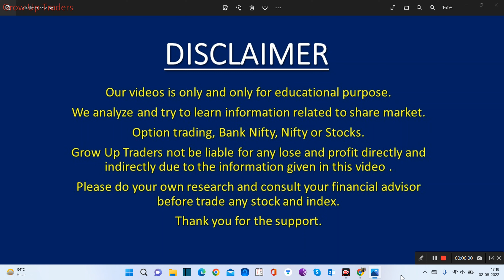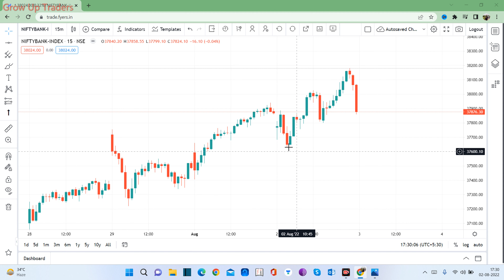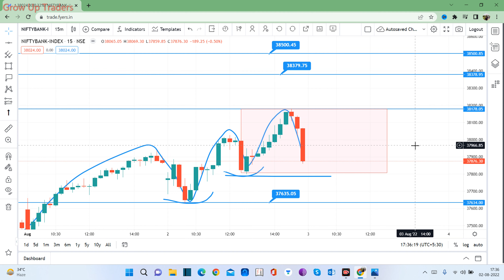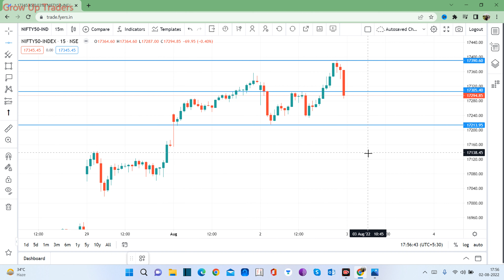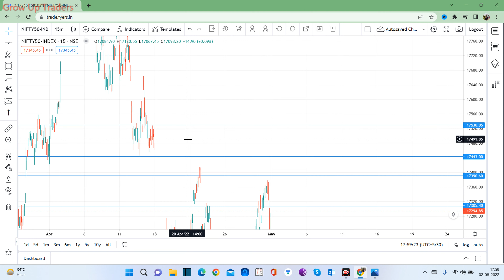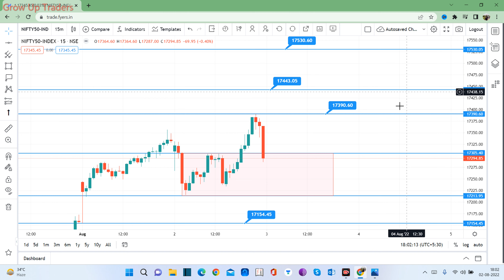Nifty BankNifty Prediction For Wednesday 03 August | Tomorrow Nifty BankNifty Analysis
nifty prediction for tomorrowbank nifty tomorrow predictionbank nifty prediction for tomorrownifty analysis for 3 AUGUSTbank nifty analysis for 2 AUGnifty analysis for tomorrownifty bank nifty tomorrowbank nifty tomorrow analysisbanknifty options for tomorrowbanknifty tomorrow

nifty analysis for 3 August Wednesday
bank nifty analysis for 3 August Wednesday
Wednesday market prediction
3 August bank nifty

DISCLAMIR